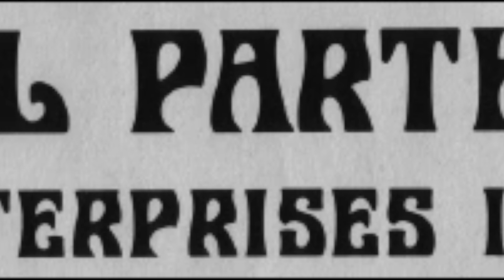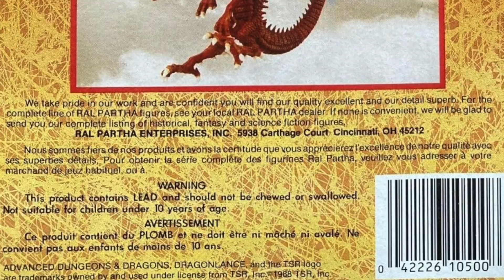5 Dungeons and Dragons Miniatures You Can't Live Without in Your Collection / Best Minis to Collect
The Enchanting World of Collecting Dungeons & Dragons Miniatures: A Historical Journey, Brands, and Rare Treasures

Dungeons & Dragons (D&D) has captivated the imaginations of countless adventurers and tabletop gamers for decades. Alongside the immersive role-playing experience, one aspect that has enthralled enthusiasts is the collection of Dungeons & Dragons miniatures. In this article, we will embark on a historical journey, explore various brands that produce these miniatures, and unveil some of the rarest and most valuable treasures coveted by collectors.

Make sure to like and follow for more Making, Mythology and Miniatures!